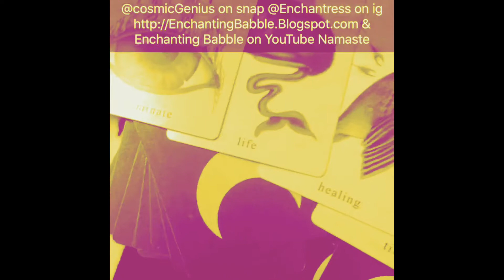COSMIC EVOLUTION : WATCH your mouth / LISTEN to your Words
Let’s break down our linguistics and understand that our WORDS are POWER & What we feed our ears is processed and internalized no matter if we are conscious of it or not. These videos are for likeminded folks whom already know - not trying to convince anyone - only sharing my own experiences and light as I journey along. We want that ALIGNMENT well it will require our dedication to Refinement. Namaste Love & Light Always